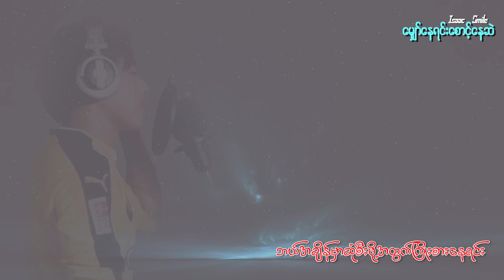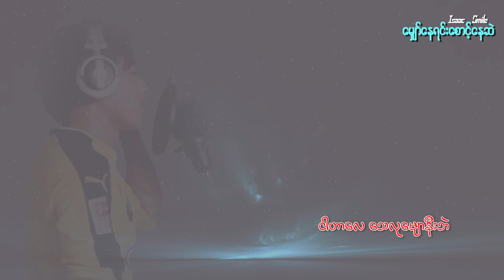MyanmaR Love New Song 2021- TiTle- မျှော်နေရင်းစောင့်နေဆဲ by Saw Isaac Smile.